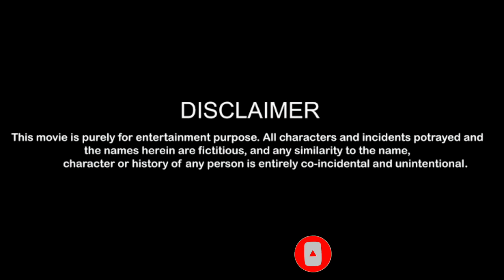Majboori • Dharnat Jhinjer • A Short Movie • Latest Punjabi Movies 2020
• Directed by: Sukh Dahiya & Satta Mann
• Edited by: Sukh Dahiya
• Special Thanks: @DESIMASTIPINDAWALE

Title: Majboori • Dharnat Jhinjer • A Short Movie • Latest Punjabi Movies 2020

Featuring: Dharnat Jhinjer,, Lovepreet Kaur, Harpreet Singh, Satta Maan, Labh Singh

NOTICE- This is a Copyright protected work. re-uploading on any social media platform will be resulting in legal action.